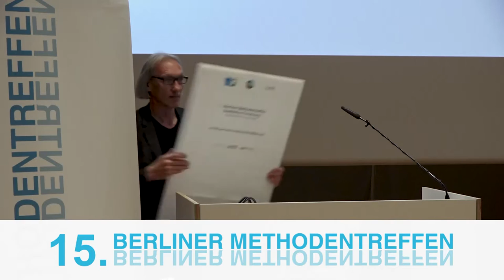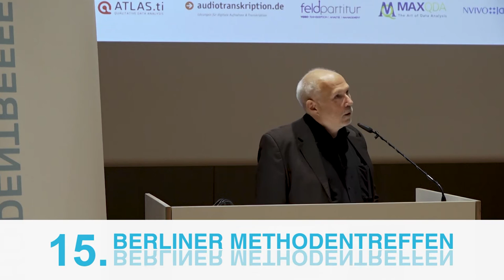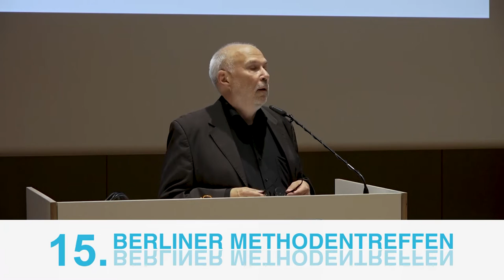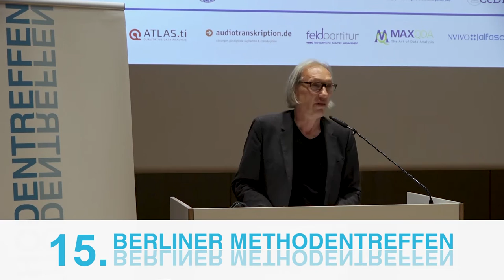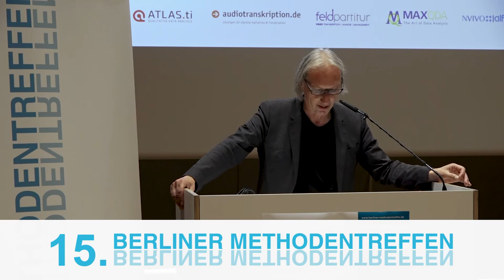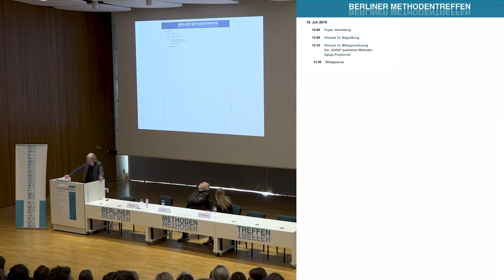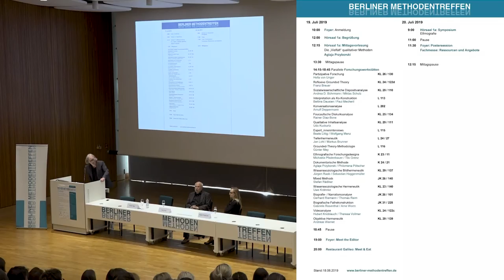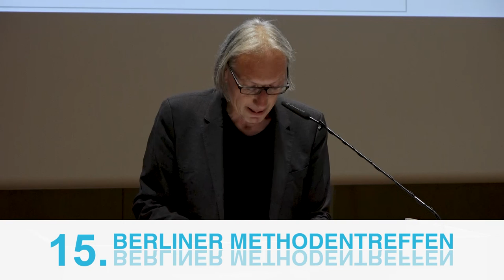BMT 2019 Eröffnung und Begrüßung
0:12 Begrüßung durch Günter Mey
2:20 Grußworte von Uwe Flick (Fachbereich Psychologie & Erziehungswissenschaft, FU Berlin)
5:55 Günter Mey: Konzept und Ablauf